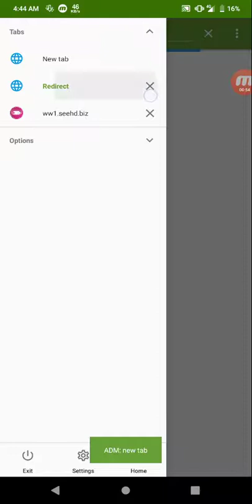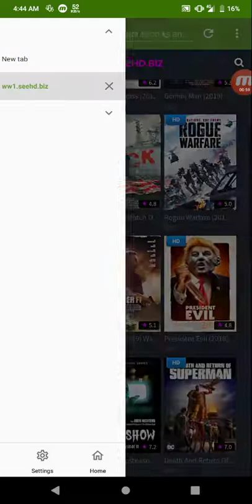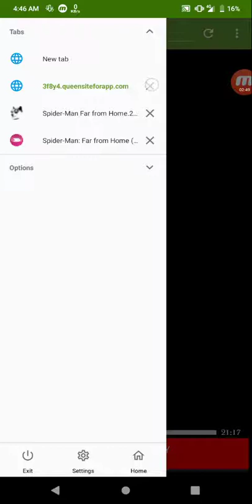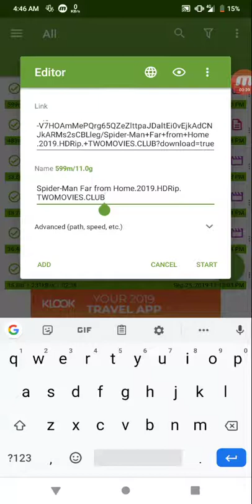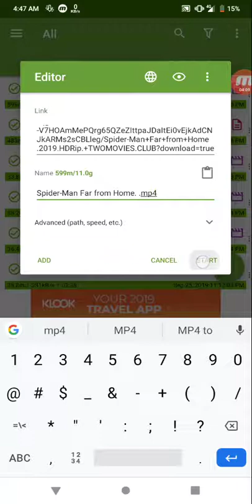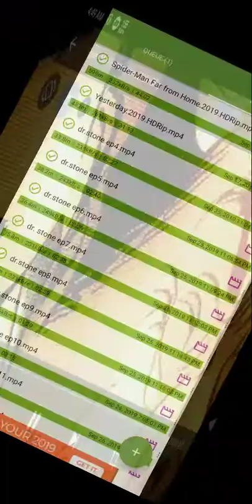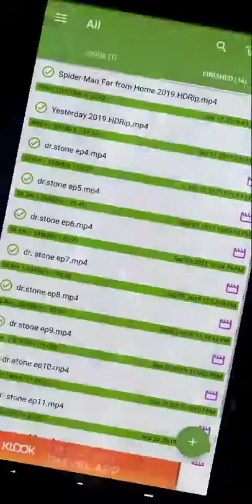Easy Way to download movies for Android (Pinaka madaling paraan ng pag Download ng Movies)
Easiest way to download movies for your android devices